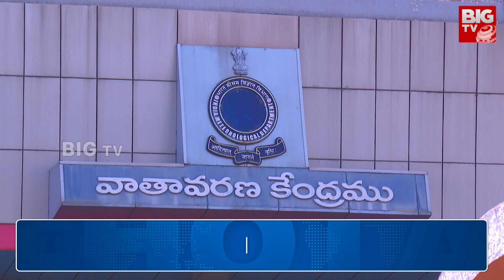IMD Officers High Alert On Scorching Sun | అమ్మో ఎండలు , జనం లో భయం భయం | BIGTV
BIG TV Live Telugu News Channel